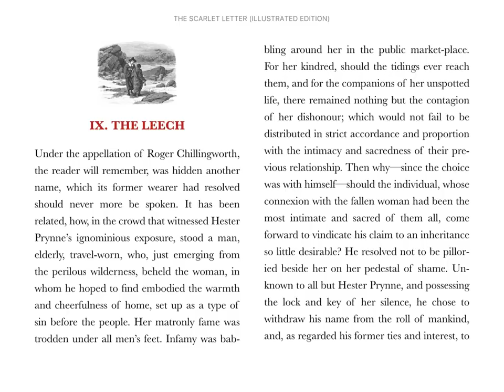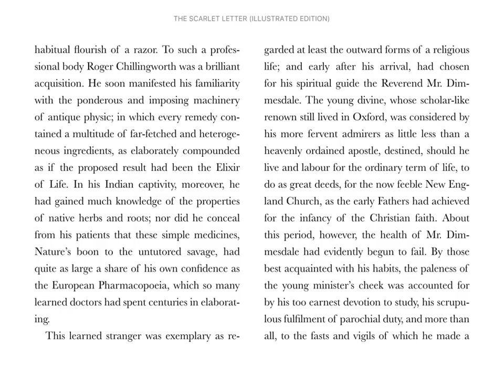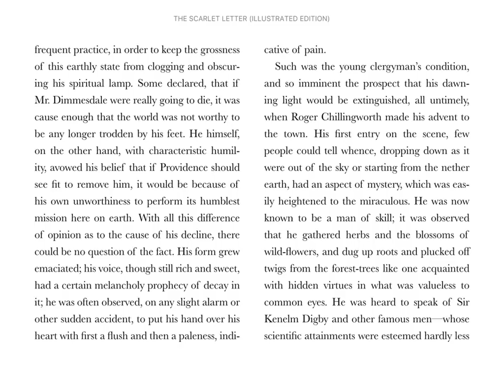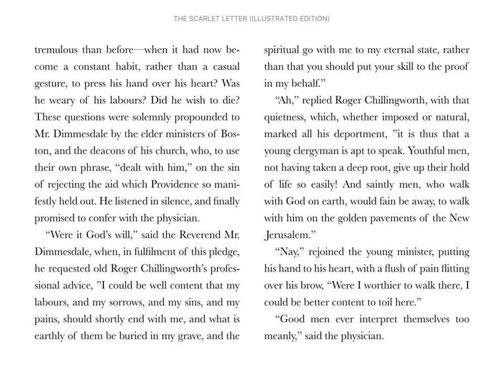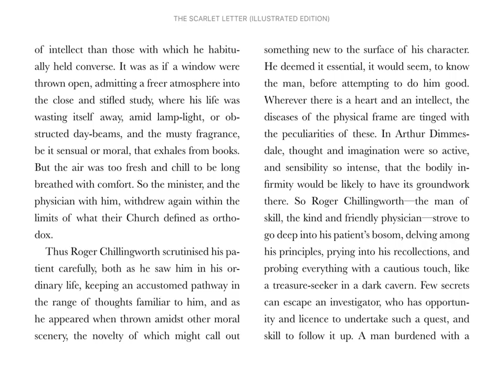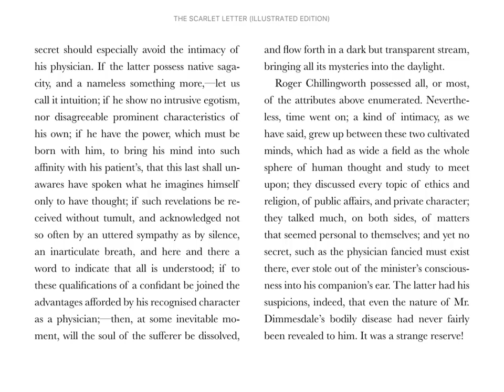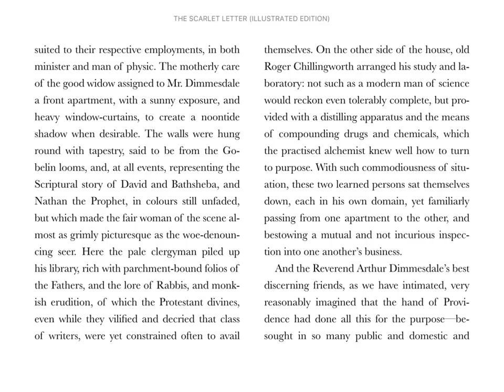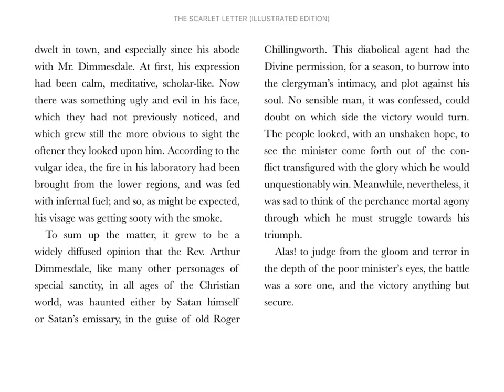Scarlet Letter - Chapter 9 [Audiobook]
IX. The Leech

from Nathaniel Hawthorne's The Scarlet Letter